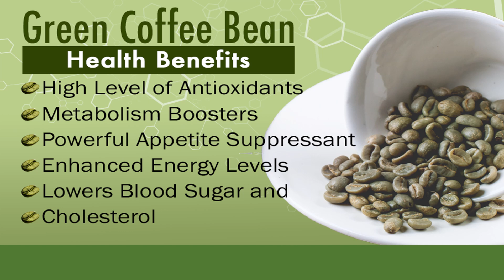GREEN COFFEE BEAN HEALTH BENEFITS ..